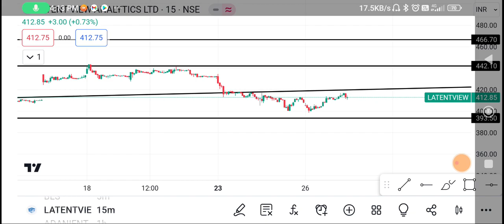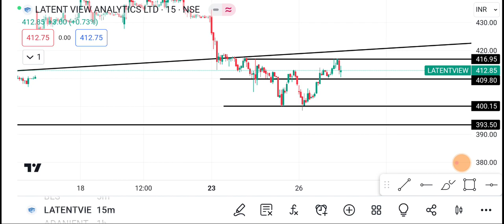27 October Latent view Share | Latent view Share latest news | Latent View share price today news